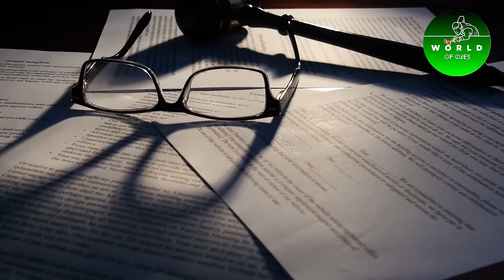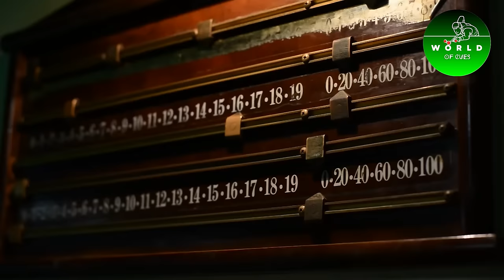Disgraced Higgins Was Worse Than Stephen Lee : Everything You Don't Know